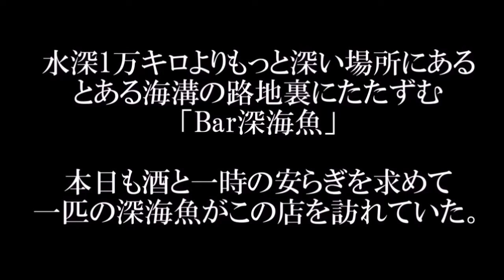【タケノコ動画】たけのこ掘りが嫌になるアニメ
そろそろタケノコが美味しい季節ですね☆
せっかくの旬な食べ物なのでタケノコ狩りなんていかがですか！

～動画の趣旨～
宇宙よりも解明されていない「深海」の世界...
もしかしたらこんな生物が存在していたら！？
そんなファンタジー溢れるネイチャーアニメ動画です☆

※本作品はすべてフィクションです、生物の情報なども架空です

色々と超展開過ぎてついていけないアニメ